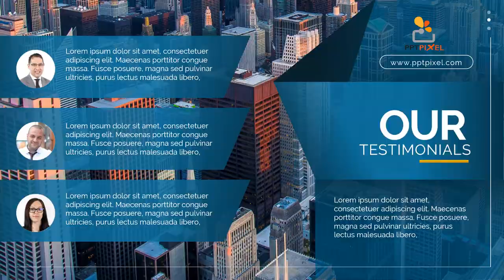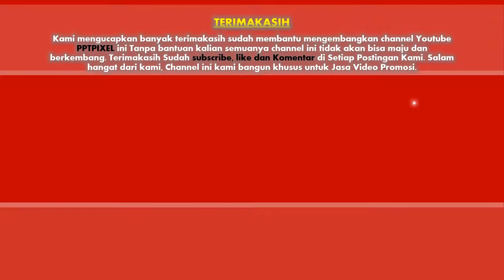Jasa Produksi Video Pemasaran Produk Konvensional, Hasil Bumi dll ; Hub Kami di Pariaman